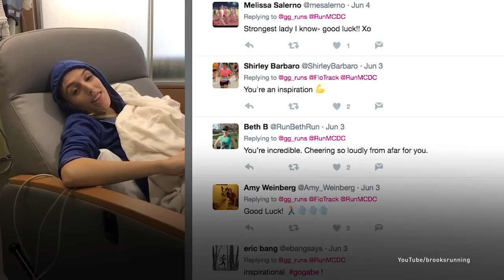Соревнование за жизнь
Американская атлетка борется не только
с другими спортсменками, но и с раком.
Десять лет назад Габриэль Грюнвальд диагностировали редкую форму рака. За восемь лет Габриэль четыре раза выходила на старт женского забега чемпионата США и трижды побеждала болезнь.

Американська атлетка бореться не тільки
з іншими спортсменками, а й з раком.
Десять років тому Габріель Грюнвальд діагностували рідкісну форму раку. За вісім років Габріель чотири рази виходила на старт жіночого забігу чемпіонату США та тричі перемагала хворобу.